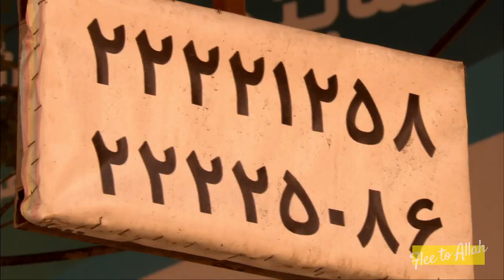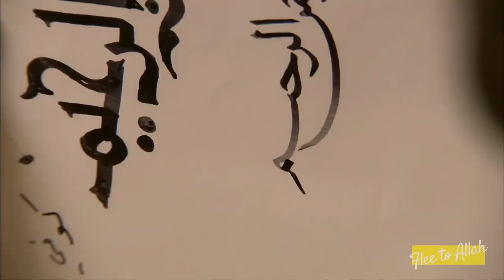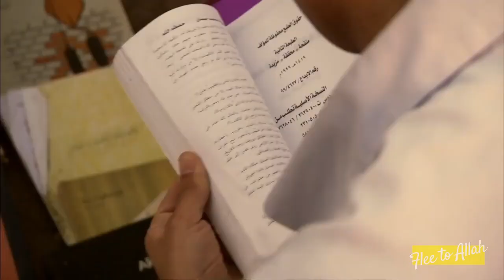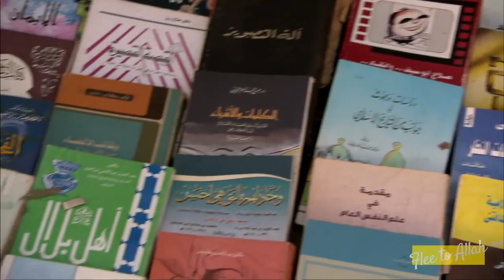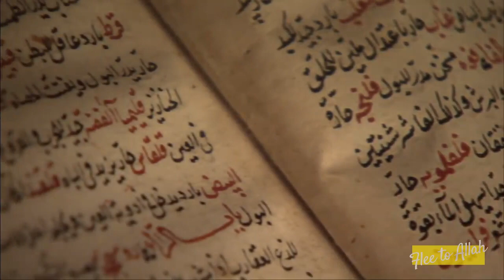Science and Islam (Jim Al-Khalili) | Episode 2 | The Translation Movement | Science Documentary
Physicist Jim Al-Khalili travels through Syria, Iran, Tunisia and Spain to explore the relationship between science and Islam. Throughout his journey he will tell the story of the leap in scientific knowledge that happened in the Islamic world between the 8th and 14th centuries and explain how this knowledge helped establish modern science.

Season 1 :
The Language of Science

Its legacy is tangible, with terms like algebra, algorithm and alkali all being Arabic in origin and at the very heart of modern science - there would be no modern mathematics or physics without algebra, no computers without algorithms and no chemistry without alkalis.

For Baghdad-born Al-Khalili, this is also a personal journey, and on his travels he uncovers a diverse and outward-looking culture, fascinated by learning and obsessed with science. From the great mathematician Al-Khwarizmi, who did much to establish the mathematical tradition we now know as algebra, to Ibn Sina, a pioneer of early medicine whose Canon of Medicine was still in use as recently as the 19th century, Al-Khalili pieces together a remarkable story of the often-overlooked achievements of the early medieval Islamic scientists.